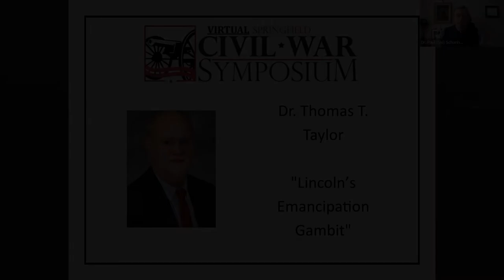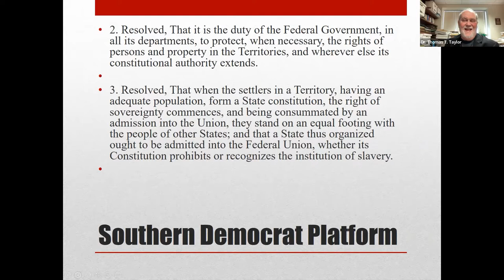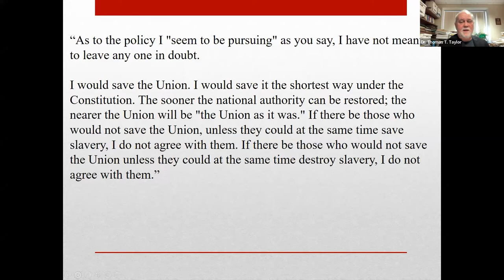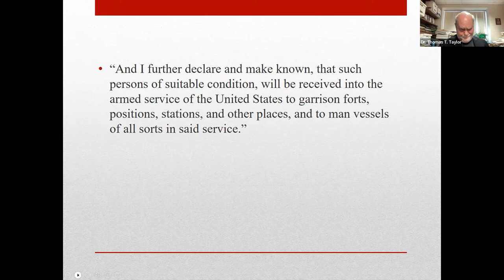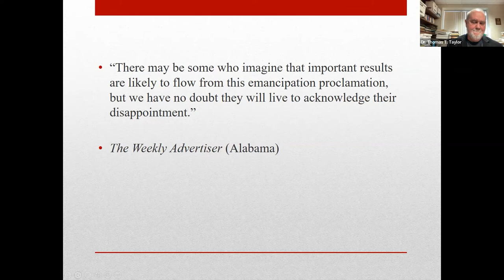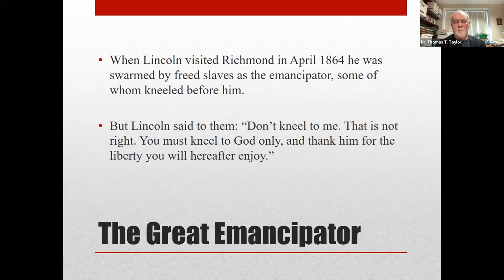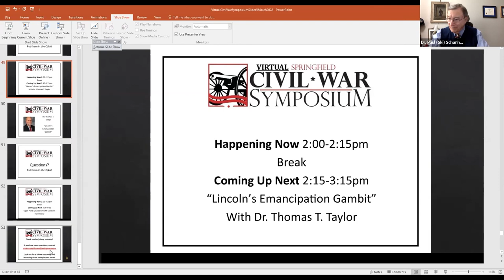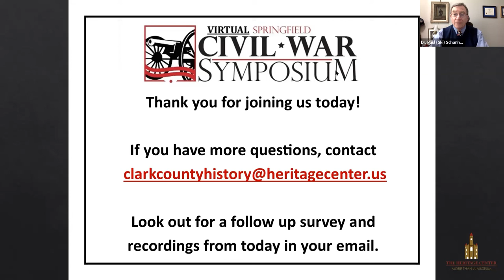2022 Springfield Civil War Symposium - Dr. Thomas T. Taylor - Lincoln's Emancipation Gambit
Recording from the Clark County Historical Society's 2022 Springfield Civil War Symposium.

Dr. Thomas T. Taylor - "Lincoln's Emancipation Gambit"

Panelist discussion with Dr. Tom Taylor, Dennis Frye, Dr. Nicole Etcheson, and Dr. Amy Murrell Taylor begins at 1:01:38.